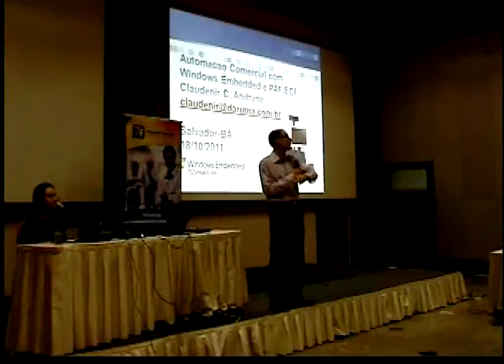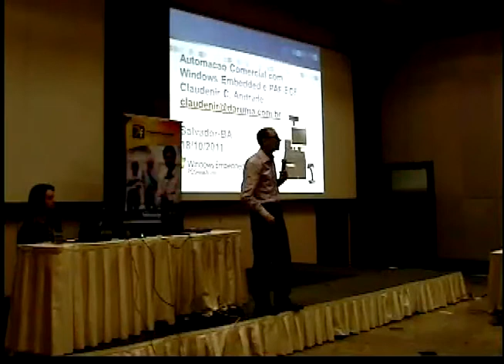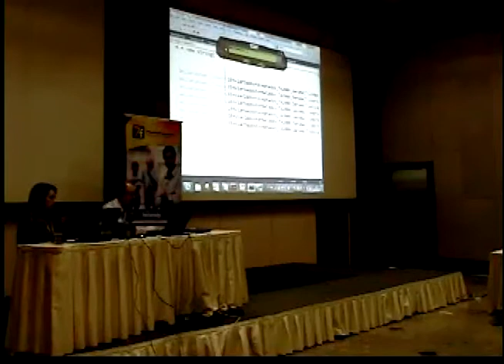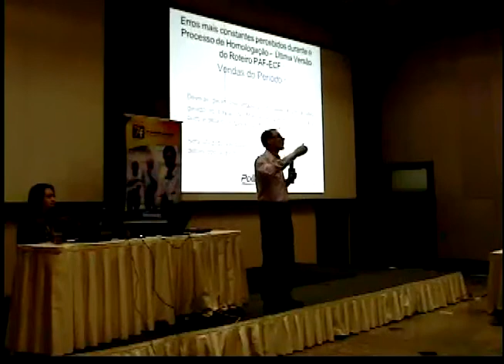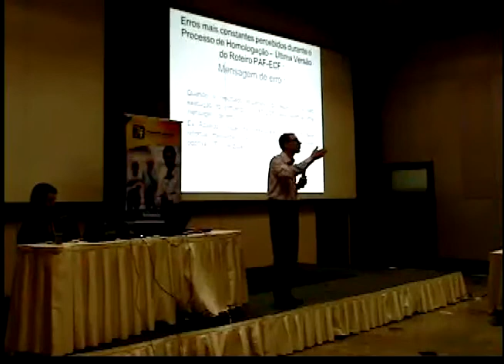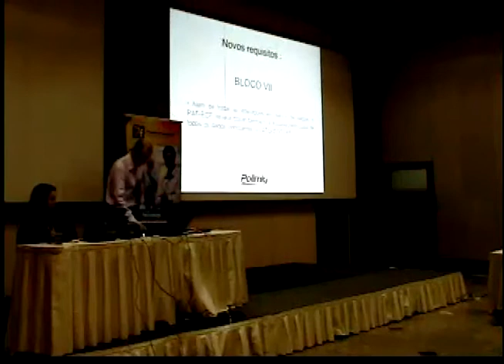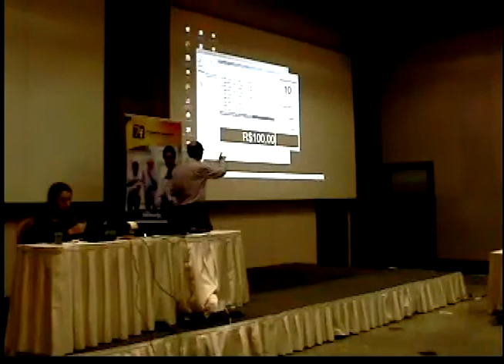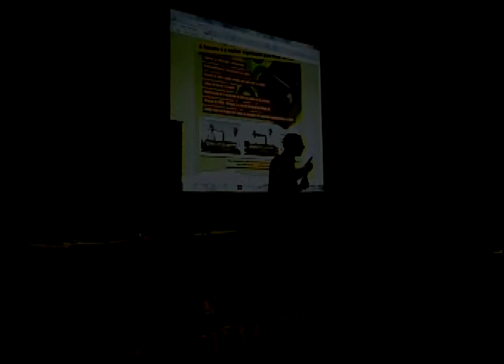Fórum BA - Palestra PAF-ECF